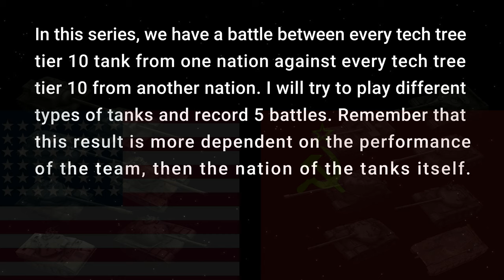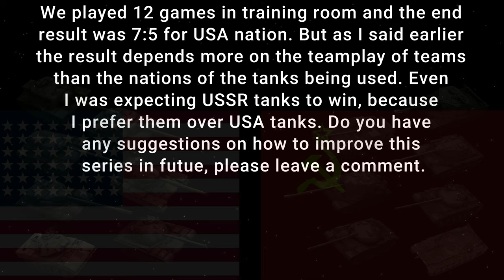WOT Blitz USA vs USSR || Tier 10 Face Off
Different kind of Face-Off this time. Today we have USSR vs USA series in which I will put every tech tree tanks from both nation and record best 5 games in the end, we will see which nation wins!
On American side we have Sheridan, M48 Patton, T57 Heavy, M-VI-Yoh, T110E5, T110E4 and T110E3.
On Soviet side we have  T-100 LT, T-62A, Obj. 140,  IS-4, IS-7, Obj. 263 and Obj. 268.

0:00 - 0:20 New Series
0:20 - 2:54 USSR T-100 LT
2:54 - 5:05 USA T57 Heavy
5:05 - 8:26 USA M48 Patton
8:26 - 11:30 USSR IS 7
11:30 - 14:57 USA T110E3
14:57 - 15:07 Outro

You Can Send Me Replays On Gmail :
Or Discord!

(All will go for better watching experience)

Specifications of my HP Omen Laptop:
- AMD Ryzen 4800H
- 16 GB Ram